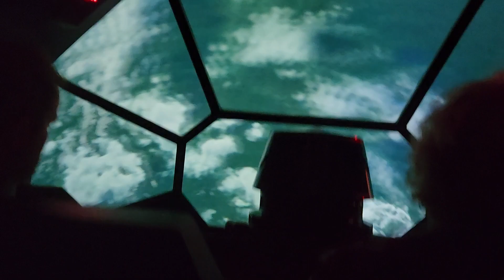Star Wars Rise of the Resistance ride Disneyland California.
Riding rise of the resistance with family visiting on 3/28/23. Fun times.